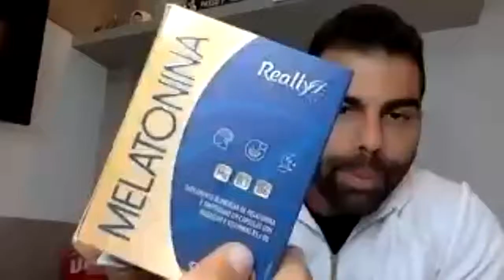REALLY ON COM NUTRICIONISTA CHARLES FEIJÓ - MELATONINA REALLY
Really 🔛 vem traz para você, nosso querido revendedor, uma aula exclusiva do nosso mais novo lançamento: MELATONINA REALLY. 🤩💙💤

Aula explicativa com o Nutricionista Charles Feijó.

A melatonina possui inúmeros benefícios:
✅Combate a insônia
✅Ação antioxidante
✅ Fortalece o sistema imunológico
✅Reduz stress e ansiedade
✅Proporciona ânimo e disposição
✅ Auxilia no emagrecimento
✅Restaura humor e bem estar

Nossas mídias!